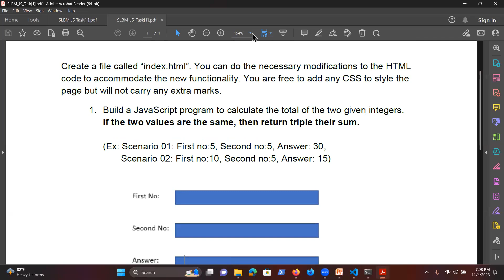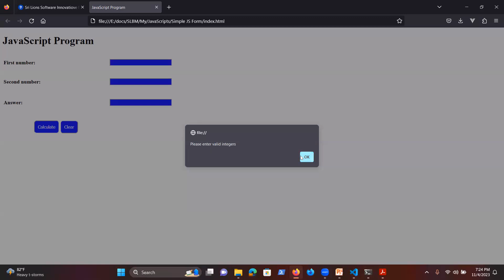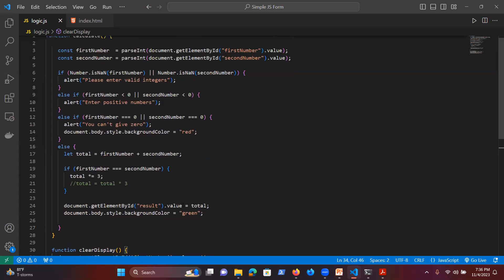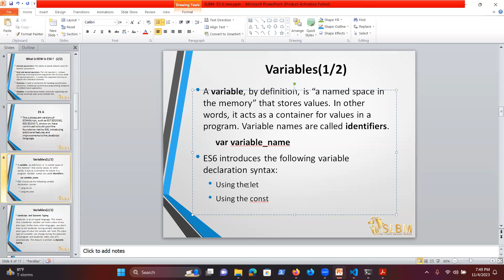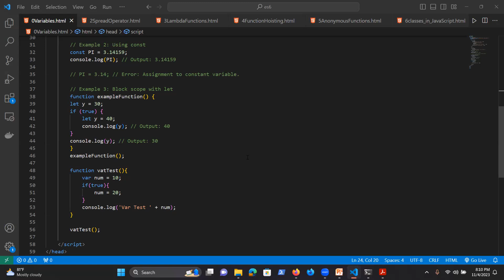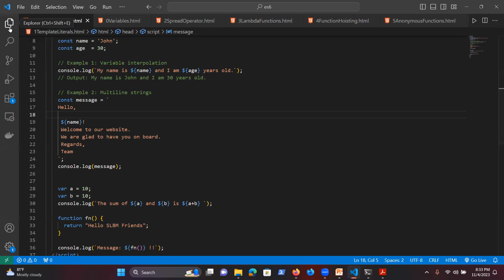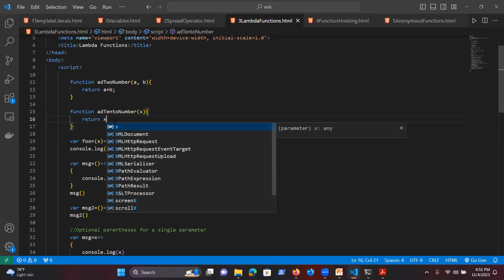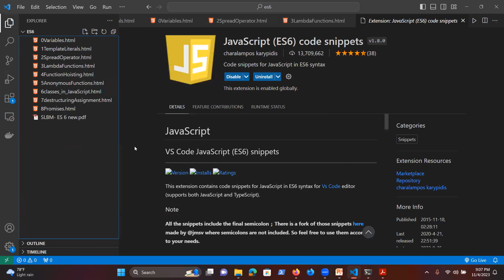SLBM Full Stack Web Development Batch 5 - Day 20 JavaScript Session 3 ES6